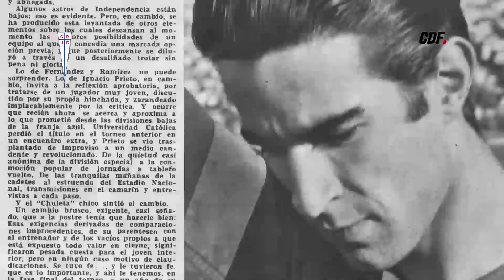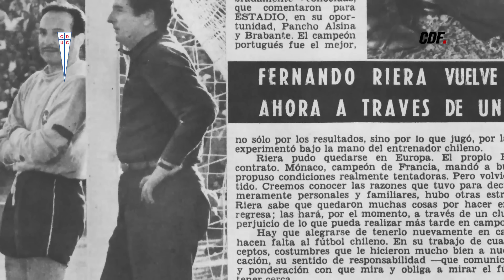Entrevista a Jorge Sullivan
El campeón con Universidad Católica en 1966 y actual Jefe de Operaciones del Plantel Profesional, conversó con "Cruzados" CDF.